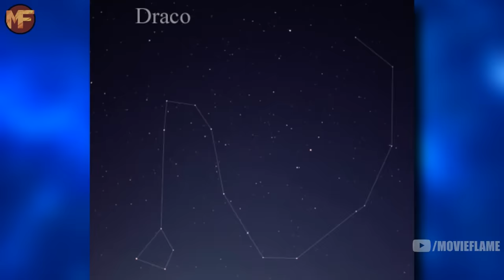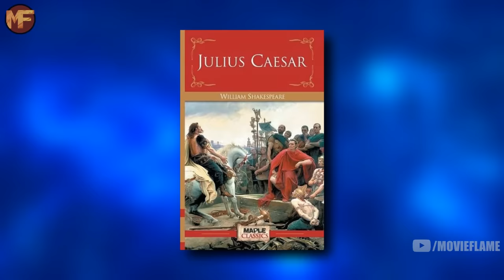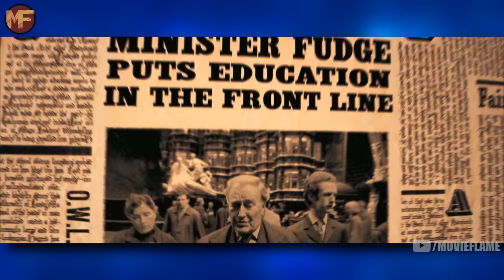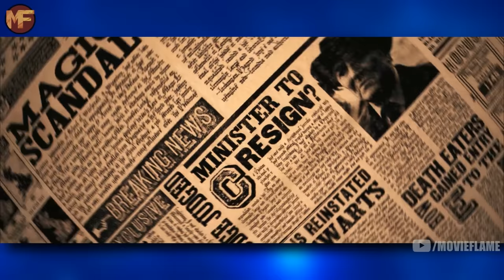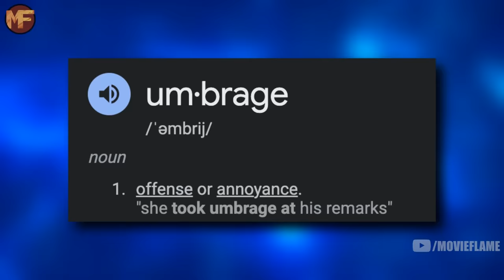The Deeper Meaning Behind Harry Potter Names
Chapters:
0:00 Intro
0:40 Harry Potter
1:07 Ron Weasley
1:40 Hermione Granger
2:34 Ginny Weasley
2:52 Draco Malfoy
3:37 Albus Dumbledore
4:14 Fred & George Weasley
4:35 Sirius Black
4:59 Severus Snape
5:29 Minerva McGonagall
5:46 Lord Voldemort
6:04 Tom Riddle
6:29 Remus Lupin
6:47 Rubeus Hagrid
7:05 Bellatrix Lestrange
7:34 Nymphadora Tonks
7:54 Lucius Malfoy
8:13 Alastor Moody
8:38 Nagini
9:10 Lily Potter
9:26 Kingsley Shacklebolt
9:52 Kreacher the House Elf
10:12 Olympe Maxime
10:33 Peter Pettigrew
10:48 Quirinus Quirrell
11:16 Sybill Trelawney
11:30 Pomona Sprout
11:39 Rita Skeeter
11:55 Cornelius Fudge
12:23 Andromeda Tonks
12:45 Charlie Weasley
12:56 Fenrir Greyback
13:21 Dolores Umbridge
13:39 Fleur Delacour
14:02 Petunia Dursley
14:18 Argus Filch
14:33 Gilderoy Lockhart
15:09 Moaning Myrtle
15:19 Aragog
15:33 Ludo Bagman
15:59 Peeves the Poltergeist
16:18 Cedric Diggory
16:28 Viktor Krum
16:48 Xenophilous Lovegood
17:00 Fawkes the Phoenix
17:25 Collin Creevey